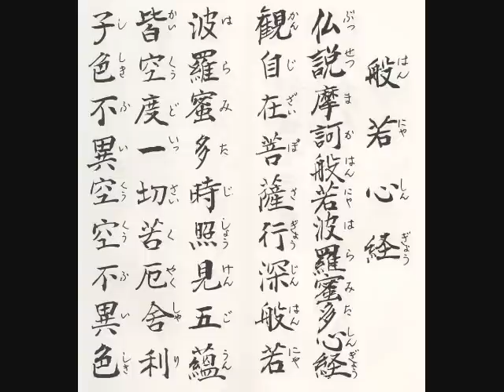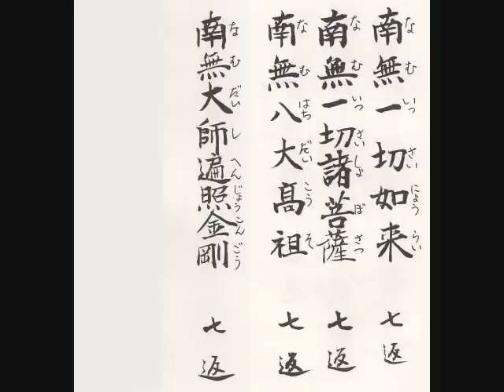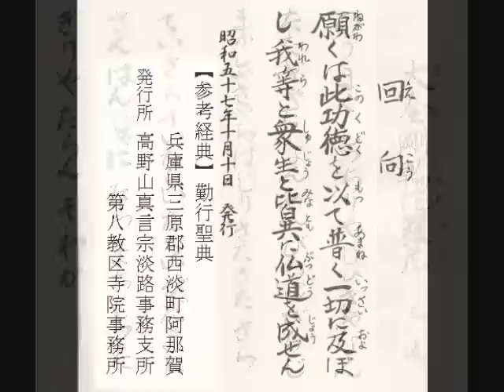お真言 (速度・音量UP）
むかしは隣邦にお経の達者な方がいたので、住職が居なくてもその方のリードで真言が繰れていました。だが、最近は達者な方は居ません。と思いきや実家のみんなは達者なようでした。
いまでも、隣邦で毎月、持ち回りのお大師講があるらしい。遠のむかしに実家を出た私は、いまだに真言を繰れません。両親が眠る墓前で教本があっても、金を鳴らす役は務まりません。大きな声もでません。そんなとき用にと、音量とスピードを上げて再編集してみました。

これをPCかスマホで墓前で鳴らせば、金を鳴らすタイミングに苦労せず、お経に専念出来そうです。